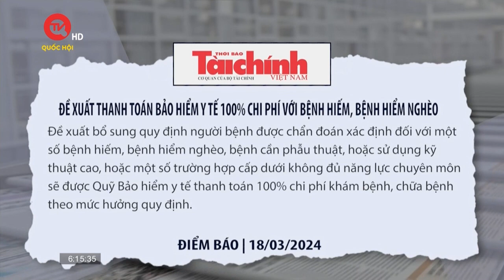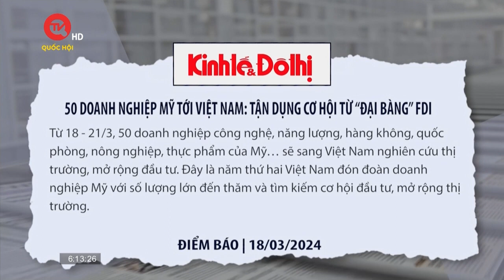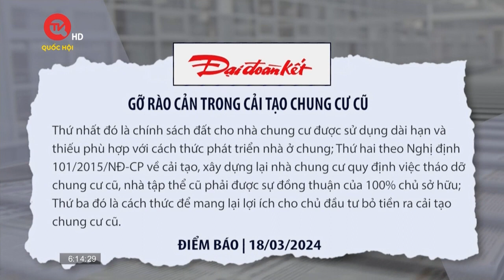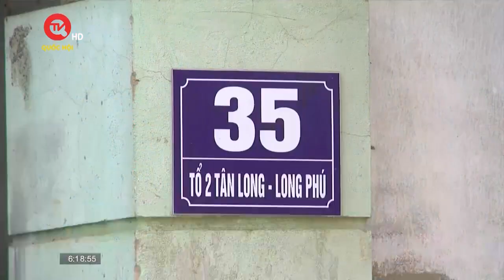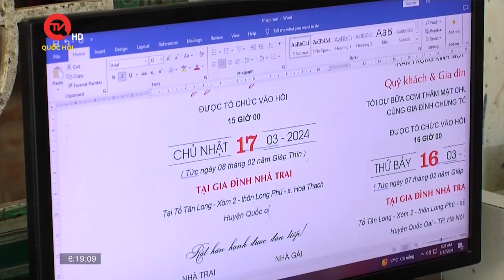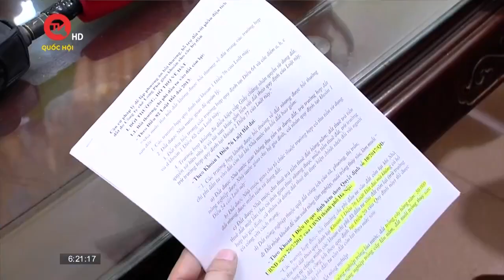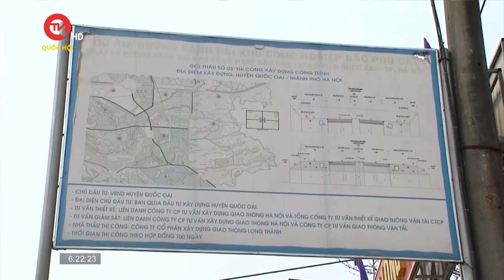Liên tiếp các ca tai biến do tự peel da tại nhà | Truyền hình Quốc hội Việt Nam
Truyền hình Quốc hội Việt Nam | Chuyển sang các thông tin y tế. Peel da đang là phương pháp thẩm mỹ được nhiều người lựa chọn bởi mang lại hiệu quả tẩy da chết, làm mới làn da. Tuy nhiên, bất cứ phương pháp làm đẹp nào, dù có mang lại hiệu quả đến đâu, vẫn có thể xảy ra rủi ro nếu làm không đúng cách. Thời gian qua, bệnh viện Da Liễu TPHCM đã liên tiếp nhận được các ca tai biến do tự peel da tại nhà hoặc những cơ sở thẩm mỹ không phép.